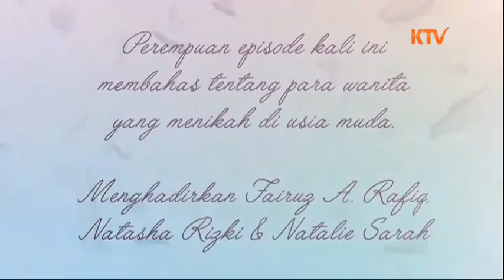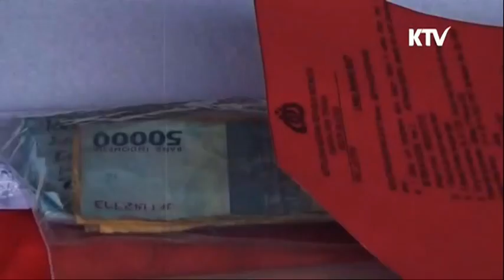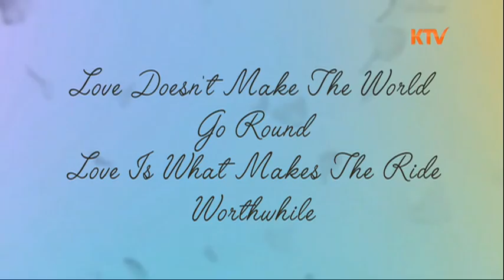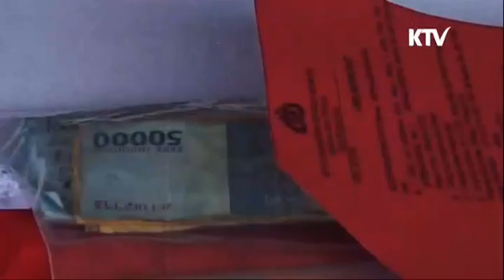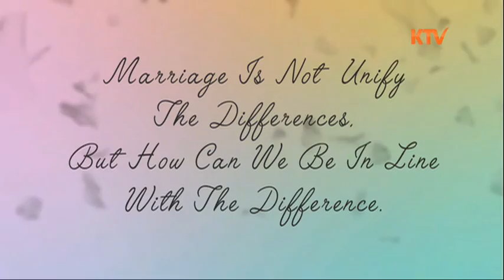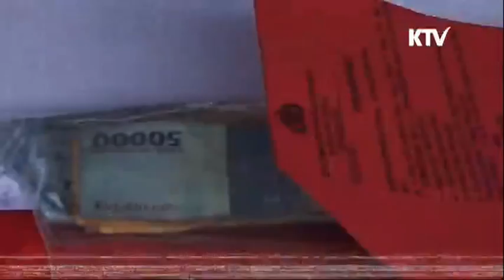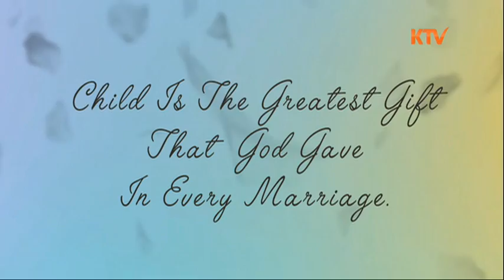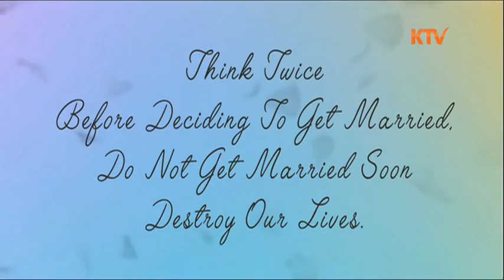Perempuan Eps. Natasha Rizki, Fairuz Rafiq & Natalie Sarah (21 Agustus 2024, 12:30) [FULL]